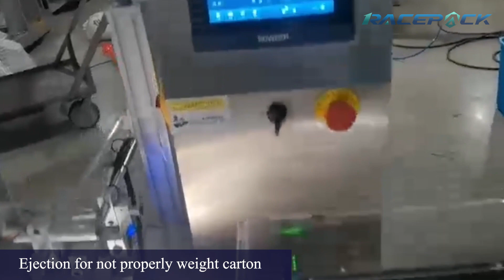Multilane packing machine with cartoner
Multilane flat sachet packing machine with precise filling and metering, specially equipped with centrifugal liquid pump for liquid materials.
Servo Motor Driven, PLC control speed adjustable.

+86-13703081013